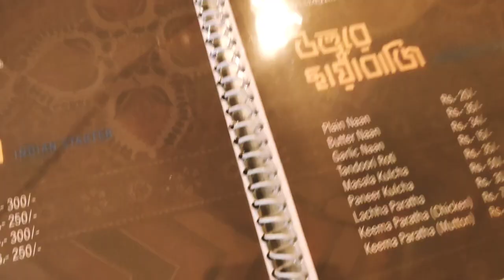llSAPTAMI UNEXPECTEDll HUNKO_MUNKO_HANGLA,KANCHRAPARAll VLOG 002ll SAPTAMI UNEXPECTED ll VLOG 002ll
We start our journey with this blog. basically, we try to express our daily life and Durga puja in our city.. if u like this blog then like, share, and subscribe this us... BROTHERS BLOG.. this will motivate us to create a vlog like this with a better result..

Hunko Munko Hangla one of the best place in the city for food, well decorated, it's inspired from "SUKUMAR RAY's" "HUNKO MUNKO HANGLA".Most important is food,the quality food served here and the staffs are very friendly.
For more details:
Hunko Munko Hangla
Laxmi cinema, Kanchrapara.

vlog creator: sanny & Rohan
edit: Sandeep Saha & Avijit Mondal
camera: obviously mobile "One +' & "VIVO"
background music and song: (1)A Magical Journey Through Space by Leonell Cassio

for as if now social handle not include... in future add it soon